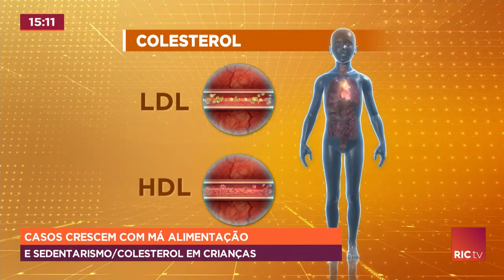Aumenta os casos de crianças sedentárias